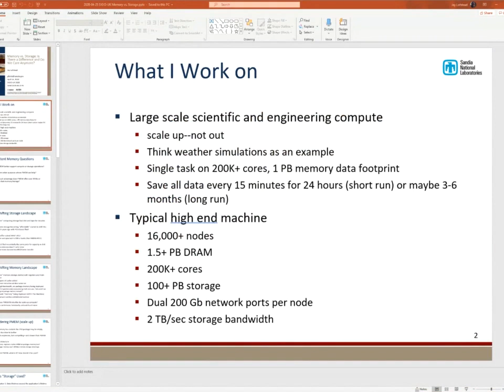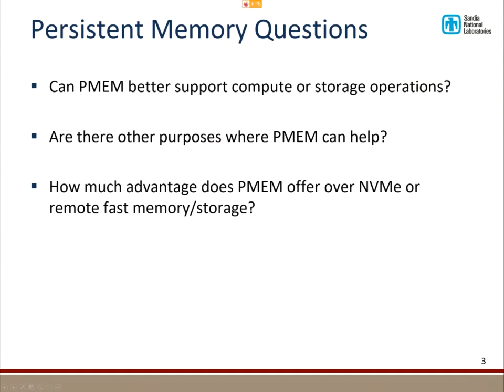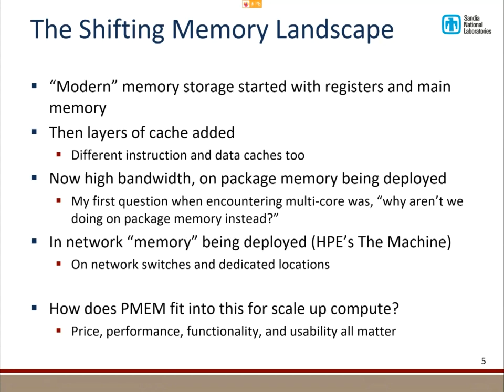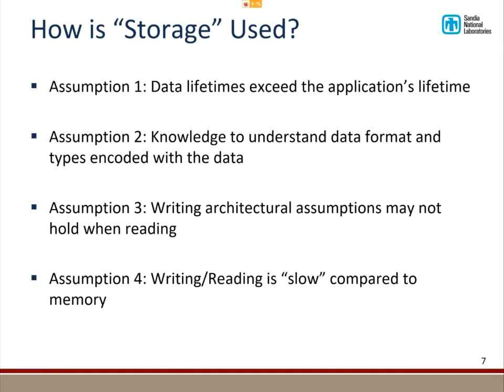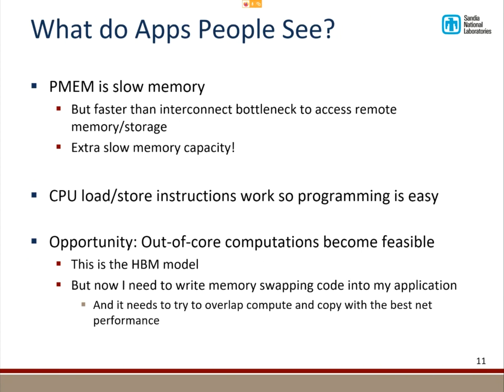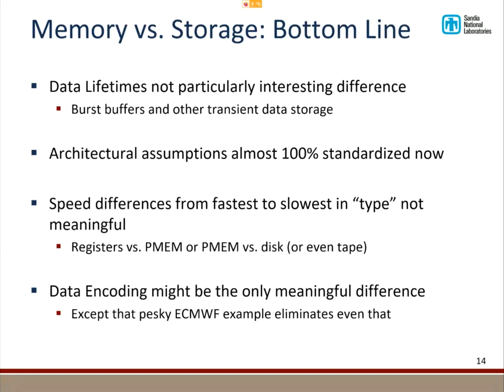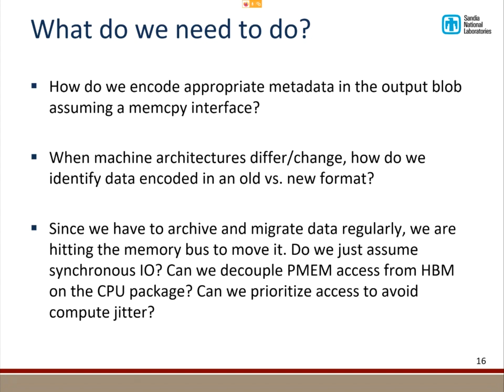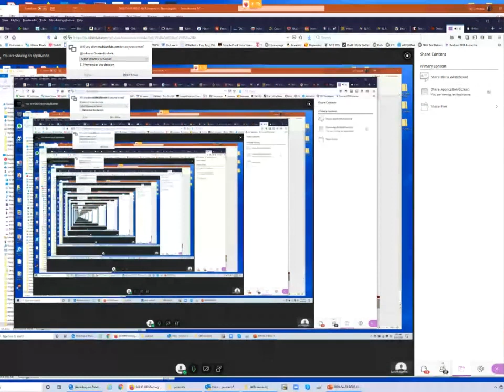Memory vs. Storage Software and Hardware: The Shifting Landscape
Presented by Jay Lofstead

New memory technologies, such as the persistent memory modules supported by the latest Intel chips offer a persistent storage device accessible on the memory bus. NVMe and other high-performance storage devices offer extreme performance at increasingly affordable prices. With these technology shifts, what software we use for different tasks and what we can afford to do is changing. This talk will explore how things are changing and where new opportunities to enable science exist.